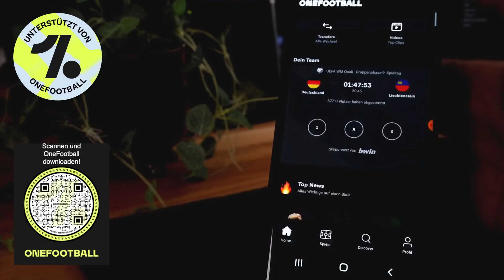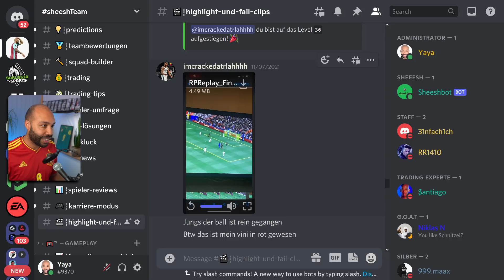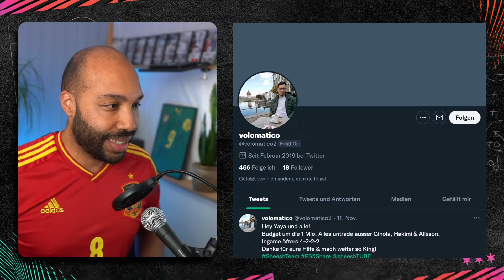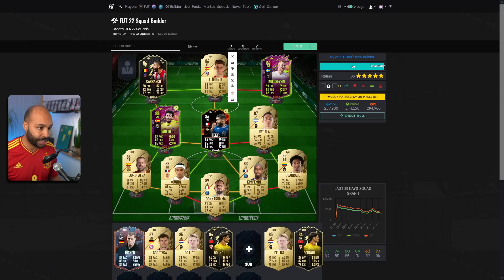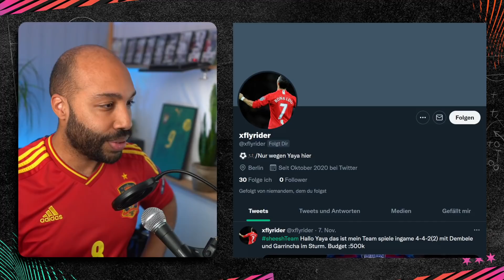MO BEWERTET EURE TEAMS! 🔥 💯 - Glauben wir ihm? - FIFA 22 Ultimate Team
Sheesh was geht? Ich bewerte heute eure erstellten Hybrid PS4 Squads, XBox One Teams und PC Mannschaften aus FUT 22 und stehe euch mit Tipps und Tricks zu FIFA Ultimate Team zur Seite! Teambewertungen kommen immer Sonntags!
(Weitere Infos unten)

     (Alle Infos in der Bio/in den Highlights)

1. @sheeshTUBE bei TWITTER folgen
2. Screenshot auf der Konsole aus machen. Nicht abfotografieren!
3. Upload per Konsole direkt auf TWITTER mit sheeshTeam

ÜBERSICHT
00:00 OneFootball
01:19 Intro
01:49 Team der letzten Woche
02:07 Clip der Woche
02:31 Team 1
04:32 Team 2
06:21 Team 3
07:51 Drinkwater
08:33 Team 4
10:35 Team 5
11:52 Abschließende Worte